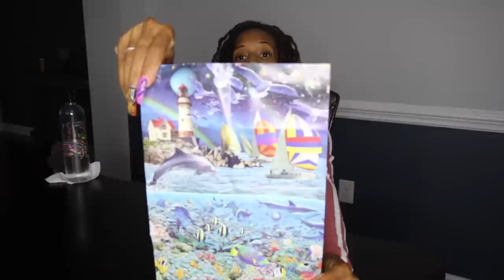I Should Have Known Better... We Live And We Learn... Story Time.. Very Hilarious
THE DAE FAMILY YOUTUBE CHANNEL

COME PARTY WITH ROYALTY WORLD & FRIENDS
"ROYAL DAY VIBES DAY PARTY" PT 2 JULY 21ST 4PM-9PM
*TO PURCHASE TICKETS CLICK THE LINK BELOW*

Talk - J VibZ ft NEEKGTHEHOST

ROYALTY MERCH & J VIBZ MERCH
*TO PURCHASE MERCH THE LINK IS BELOW*